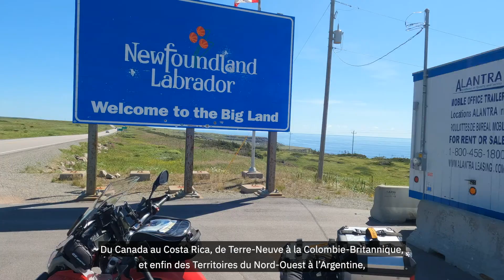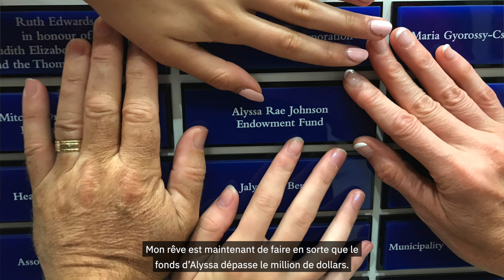Sous les projecteurs de REALTORS Care® : Bruce Johnson va au bout du monde pour les enfants malades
Bruce Johnson, agent immobilier chez RE/MAX By The Bay Brokerage, est allé au bout du monde sur sa moto pour soutenir le Children’s Miracle Network, et a inspiré des centaines de courtiers et agents immobiliers dans le monde entier à soutenir les hôpitaux locaux pour enfants.

Poussés par la perte dévastatrice de sa première fille, Bruce et sa seconde fille, Holly, ont parcouru plus de 60 000 km à travers l’Amérique du Nord, l’Amérique centrale et l’Amérique du Sud. Aujourd’hui, alors que Bruce est confronté à un cancer de stade 4, incurable, la famille Johnson s’est donné pour mission de recueillir un million de dollars pour le fonds Alyssa Rae Johnson à l’hôpital SickKids.

Visitez REALTORSCare.ca pour découvrir d’autres activités inspirantes de financement et de bénévolat que mènent les courtiers et agents partout au Canada.